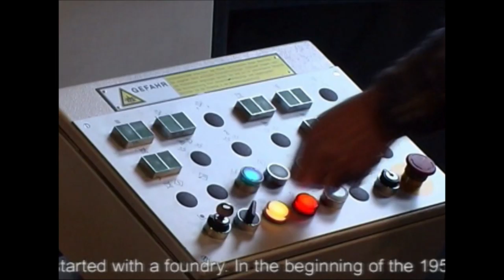Wilesco Factory Tour Part One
for a complete line of working steam engines.
Part one of a very education tour of the Wileso Steam Engine Factory.  See how steam engines are made from the ground up.  MiniSteam ships worldwide.